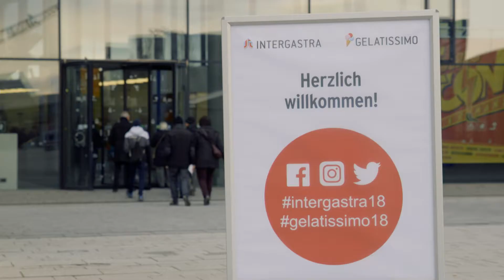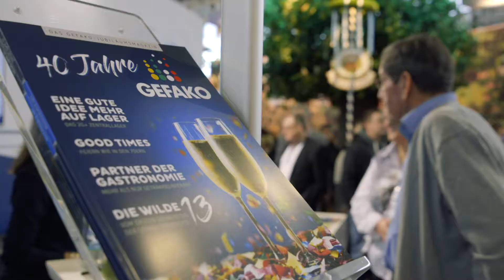Intergastra 2018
GEFAKO und ihre Getränkespezialisten auf der INTERGASTRA 2018.